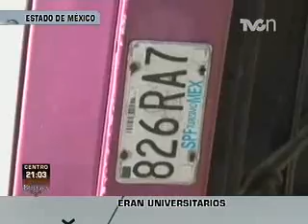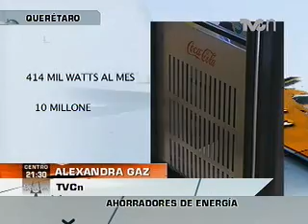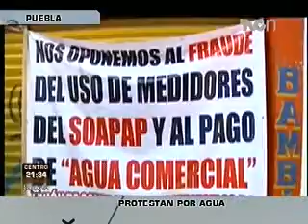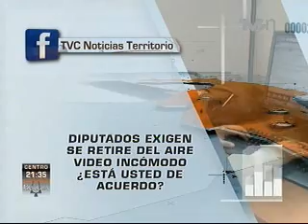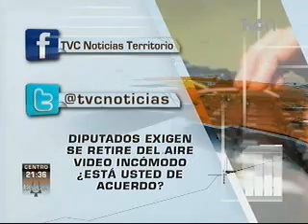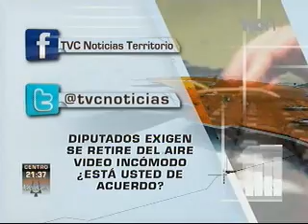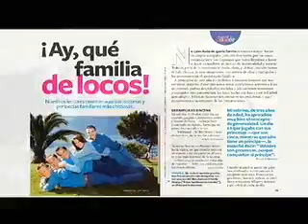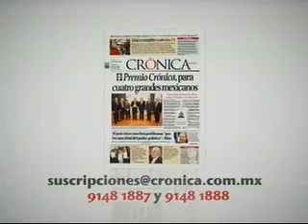TVCn Territorio 12 Abril 2012